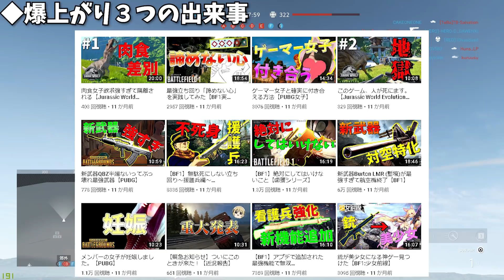『BF5を壊した男』と言われてどう思いますか？【battlefield5】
※質問返答動画です。
グッドボタン＆コメントよろしく！
◆質問内容
①爆撃機動画を上げた時の気持ち
②BFVを壊した男と言われてどう思う？
◆コメント
　すべてをネタに捉えてるので不快には思ってません！
　だからみんなもコメントをどんどんぶつけてくれ！
　なぜか今日呂律回りにくくなってるから聞き取りにくいかもしれないがラジオ動画だ！
　早くBF5新武器また来て欲しいね！

◆質問回答
【BF5をクソゲーという人どう思う？】
①自分はクソゲーと思ってるのか？
②本題に対してどう思う？
③気にしてる人へ

◆質問募集
質問方法は3種類あります。
①Gmail
こちらに質問を送ってください。
件名に必ず【質問】と記載してください。
※URLは開きません、送付ファイルも開きません。
②YouTubeコメント
検索しやすいように必ず文章のどこかに
【質問】と記載してください。
③TwitterDM
必ず文章の始めに【質問】と記載してください。

どんな質問でも構いません。
例）なぜバイトテロを恐れる？

→上記のブラウザに飛ぶと[スポンサーになる]でなれます！
①カスタムバッチ追加、限定スタンプ利用可能
②スポンサー限定Discordに招待
※Discord参加にはURLが必要なので
Twitterで参加したことをDMでください。

◆企画discord
PC版BF5企画に参加したい方がいたら
テキストチャンネルBF5参加に参加表明してください。

◆メンバー
・ソバルト

◆編集
・悲しみのそばババる

【使用素材】
◆いらすとや